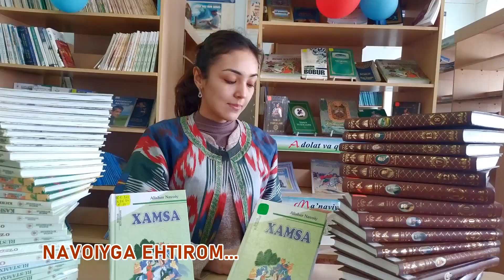Navoiyga ehtirom Buxoro shahar 14 maktab jamoasi